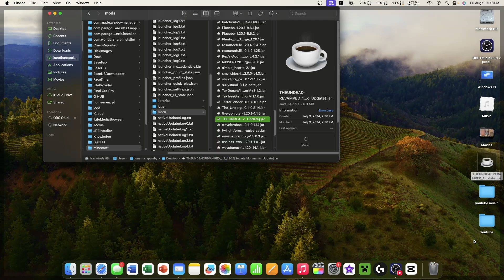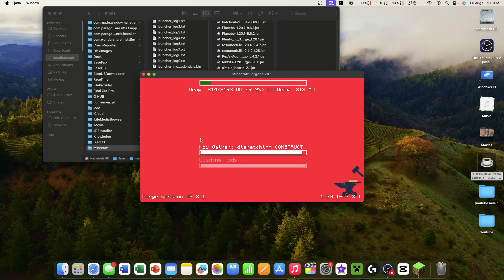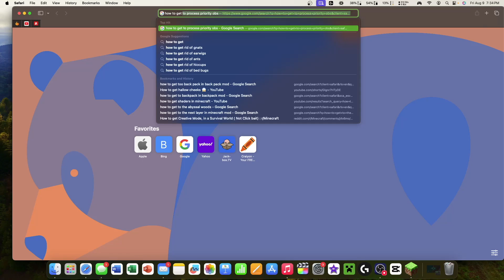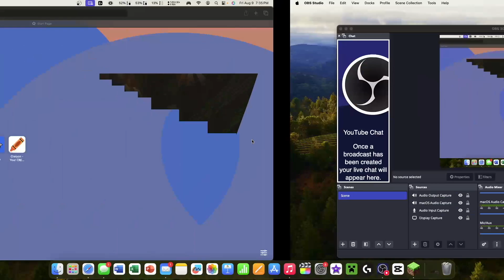I Got Dino Eggs! | Copper Trials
Modded Minecraft
Again I didn't edit it